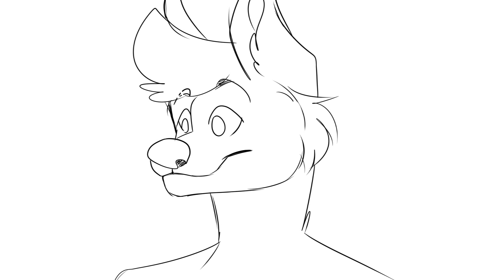Zuko is the puff guy